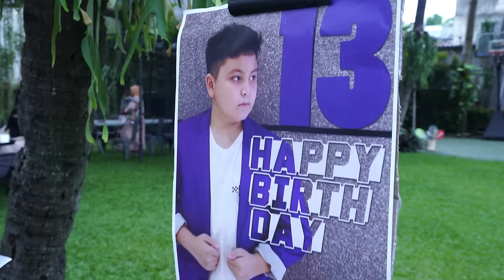HALAL BIHALAL dirumah papa umay & celebrate raffi 13th birthday 🎉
Character, Intelligence, Strenght, Style.. that makes a gentlement
My Life now is not about me anymore but it’s a package deal with my dear wife and family too